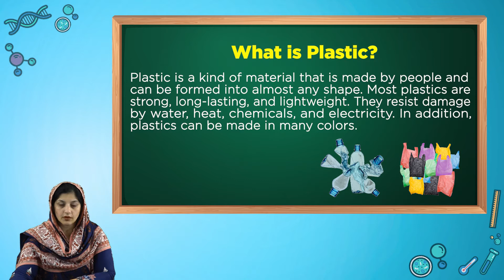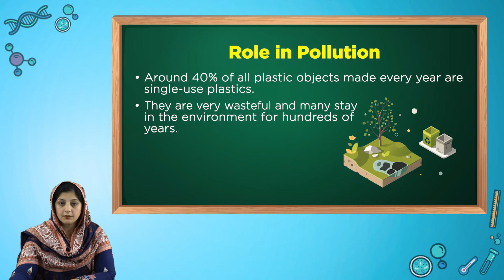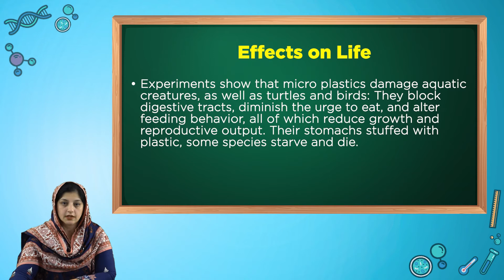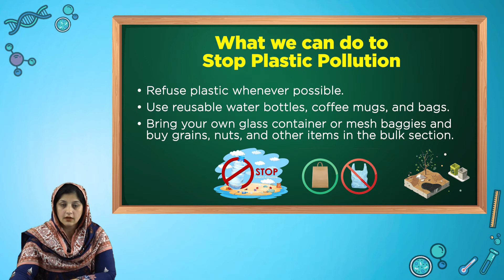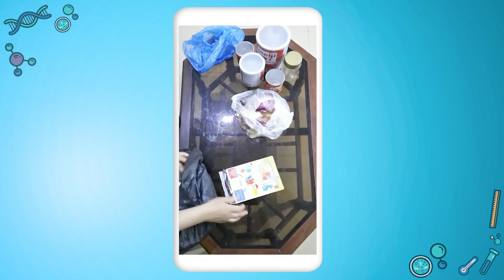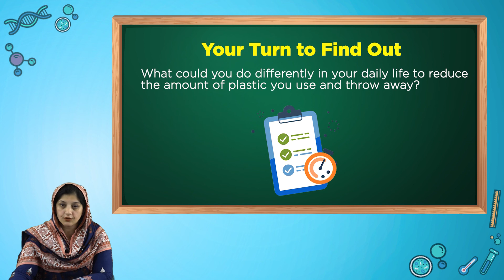Science - Class - 5 - Plastic Pollution - Ms Saima Ashraf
This video is about the impact of micro-plastics on our environment and what we can do to stop plastic pollution.